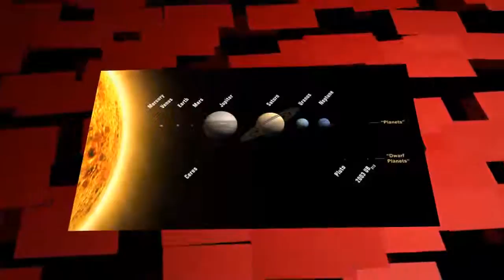TOP 5 LEGENDARY PLANETS